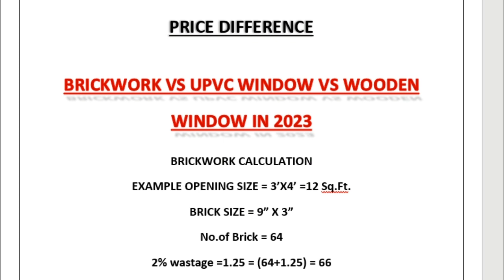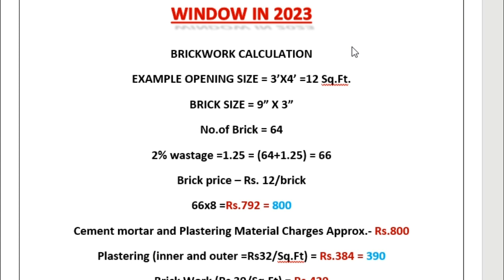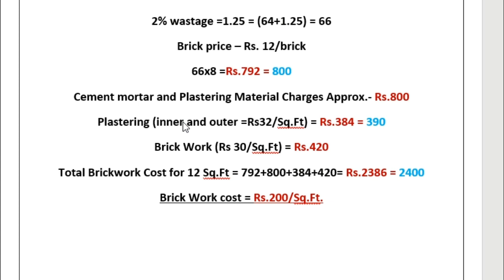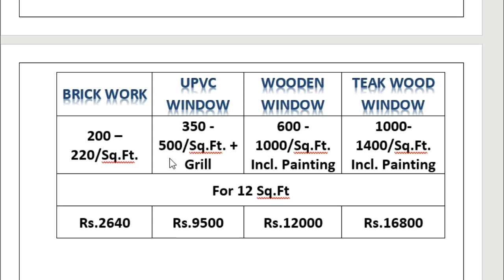UPVC vs மர ஜன்னலுக்கு எவ்வளவு செலவு ஆகும் | Brickwork vs Window | Price Difference 2023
UPVC vs ஜன்னலுக்கு எவ்வளவு செலவு ஆகும் | Brickwork vs Window | Different type Window cost | Window
Price Difference Between Birckwall vs UPVC Window vs Wooden Window 2023